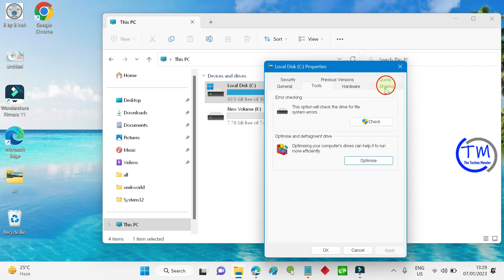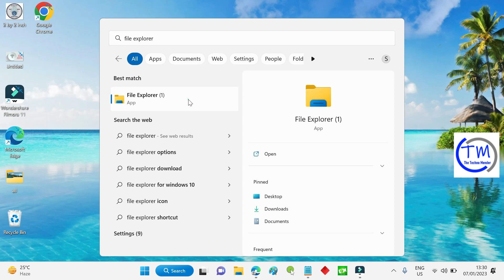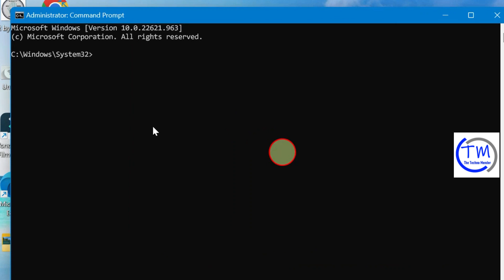How to Fix SMART failure predicted on my hard drive?